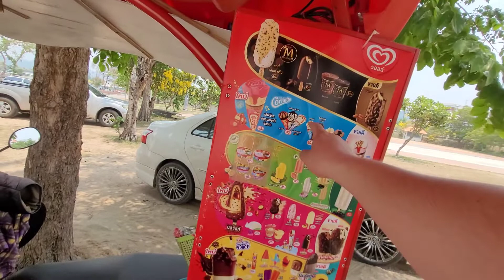Viata mea în Thailanda Ep.027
motocicleta care vinde inghetata intr un parc din Thailanda